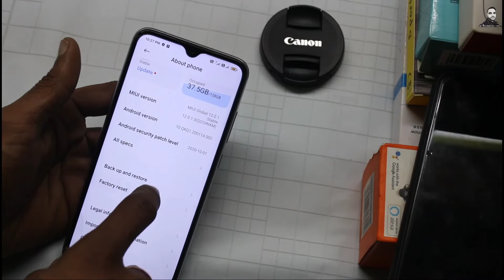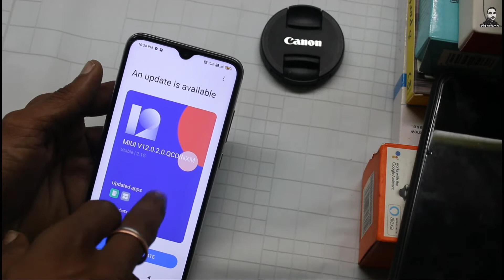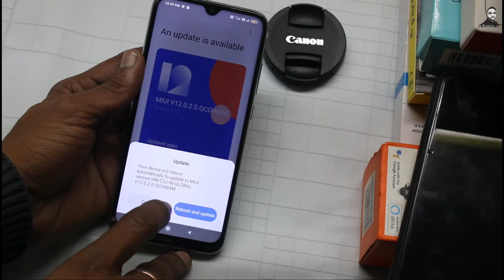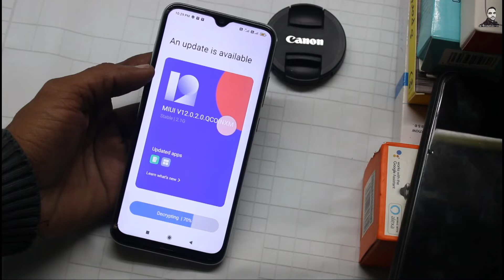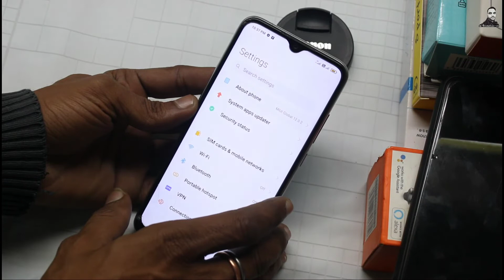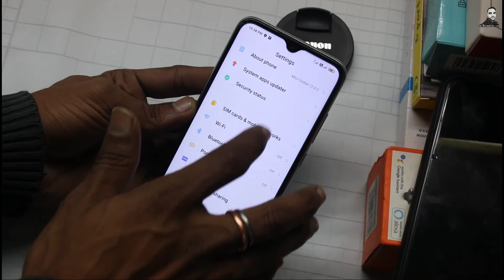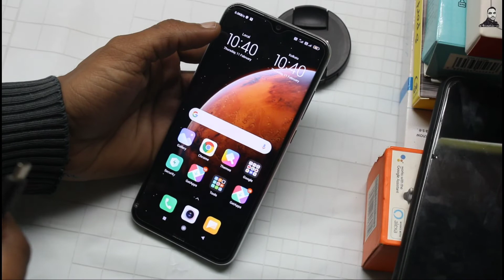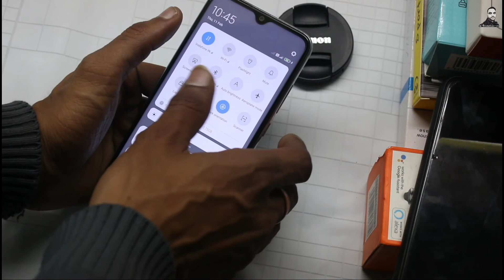Redmi note 8 MIUI 12 New update Download install Redmi mobile Slow Charging all Solution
MIUI.12.0.2.0
agar apko download link chahiye to app mujhe comments kar sakten hain

fsm-team-escp-astronaut-in-a-submarine.mp3